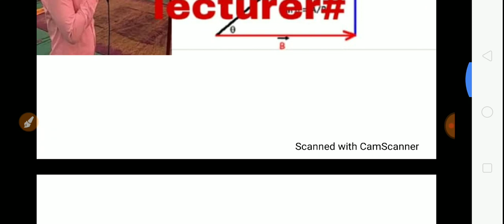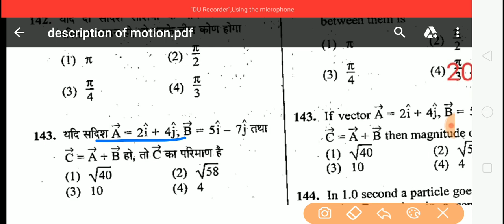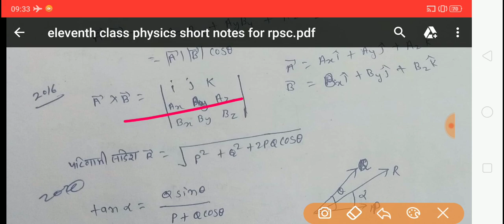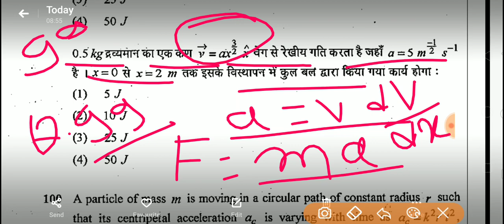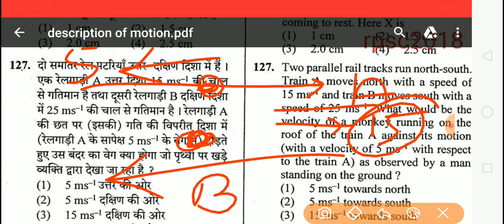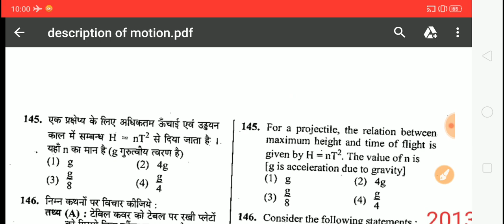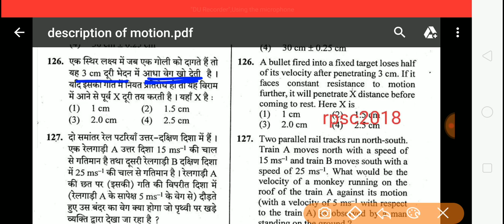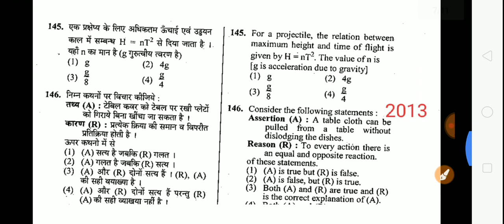Part-2 ||class-11 revision |Description of motion ||vector|| for rpsc first grade||NEET||in hindi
vectors physics class 11 problems

class 11 physics vector notes pdf download

physics wallah vector notes

physics wallah vector one shot

physics chapter 4 class 11 notes

physics wallah notes pdf class 11

vector sums class 11

motion in a plane class 11 physics wallah

vectors class 11 numericals with solutions pdf